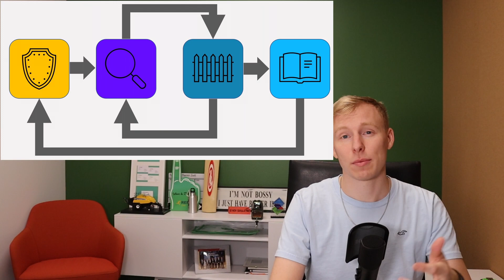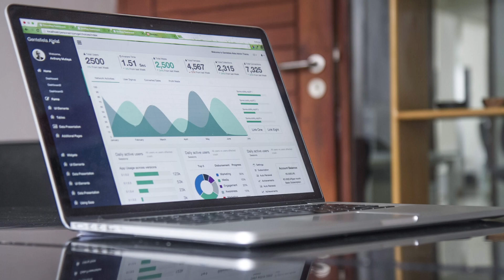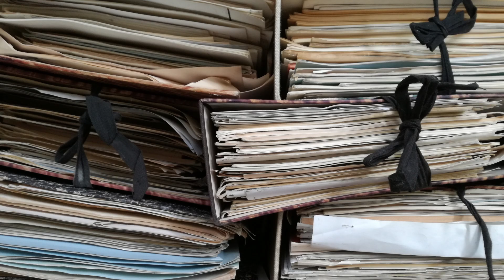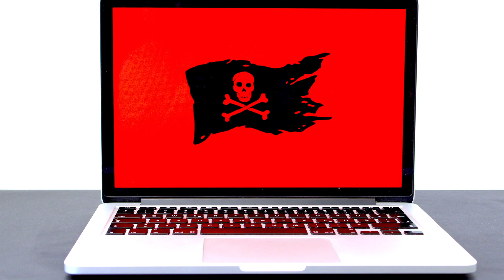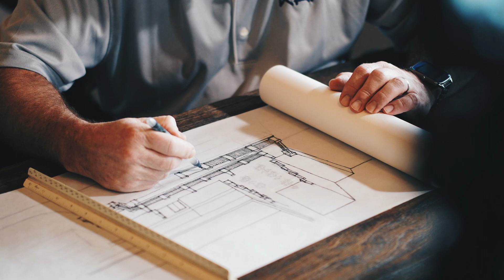Incident Response Plan based on NIST- Daniel's Security Academy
We have two major incident response plan frameworks: a 4-phase plan designed by NIST and a 6-phase plan done by SANS. In this video, I will explain the procedures, important points and pitfalls of an incident response plan based on the 4-phase NIST model.